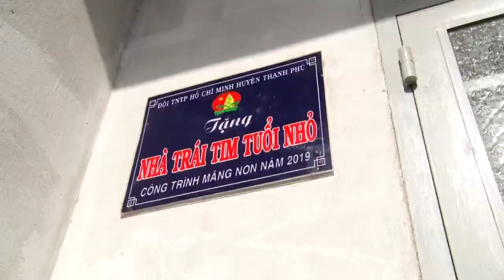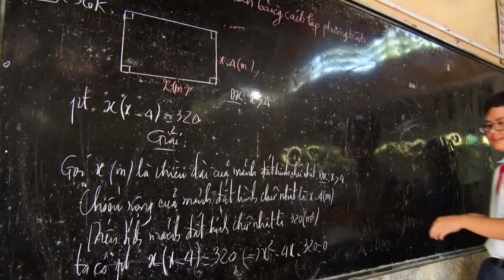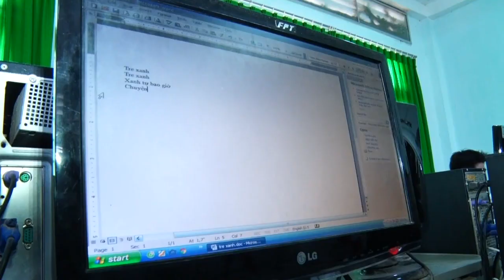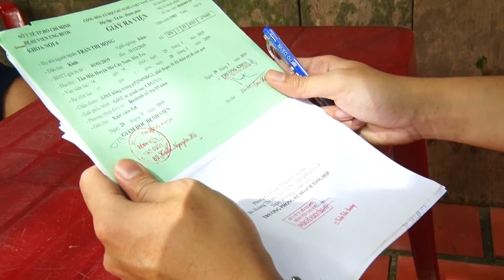THẮP SÁNG ƯỚC MƠ THIẾU NHI BẾN TRE THÁNG 11 NĂM 2021